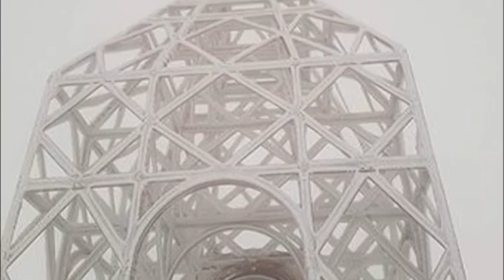Arezzo, allerta meteo per il vento e temperature in picchiata